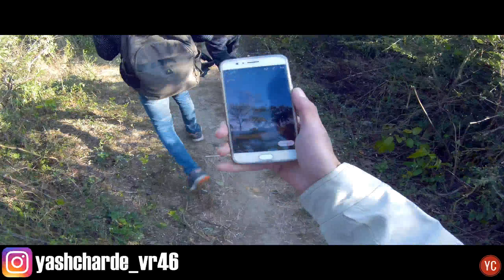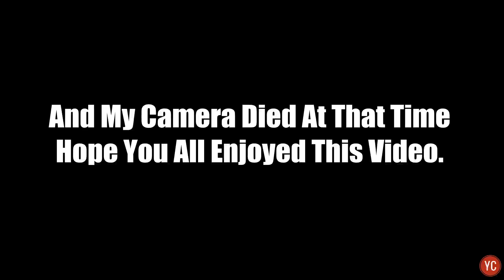In Search Of The Destination !! OffRoading On Yamah R15 V2.0 | KTM RC390 & 200 | Bajaj Pulsar NS200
YC Motovlogs